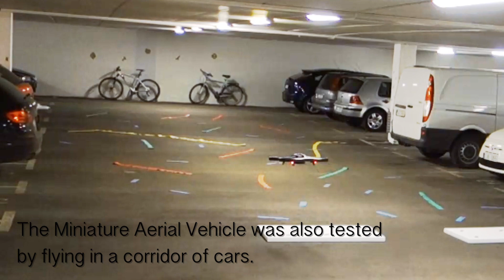Autonomous flight using optic flow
Emil Gunnarsson's master project ay Lund University Cognitive Science "Autonomous MAV navigation and obstacle avoidance using sparse optical flow."

With insect's visual and navigational capabilities as a starting  point, two algorithms that utilize optical flow are explored for autonomous Miniature Aerial Vehicles (MAV) navigation.
First, an algorithm that turns the MAV into the direction where the optical flow is the lowest and secondly, an algorithm that tries to balance optical flow from the left and right part of the visual field. Both techniques are found to work well for avoiding a single obstacle, and they are fairly good at navigating down a corridor. However, a lack of features to track on the ground can be devastating for keeping the MAV stable and without drift. A narrow field of view is another challenge.